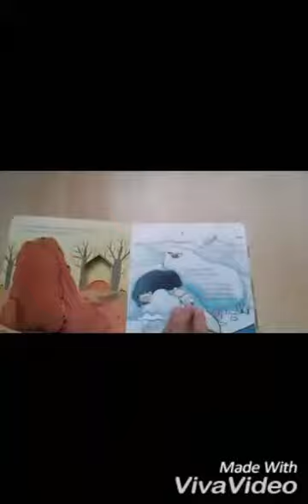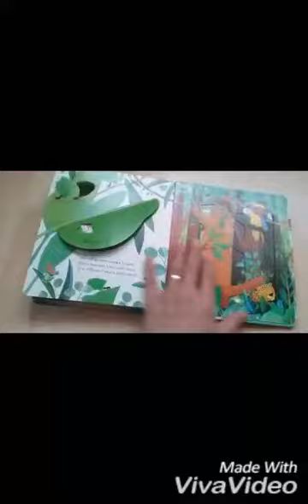Peep inside animals home ed.Usborne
Carte cu ferestre copii